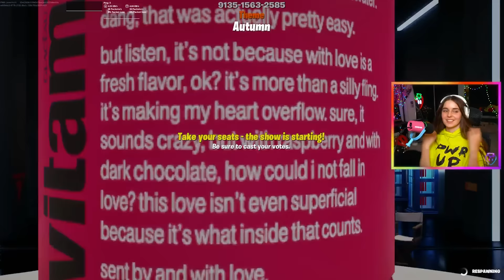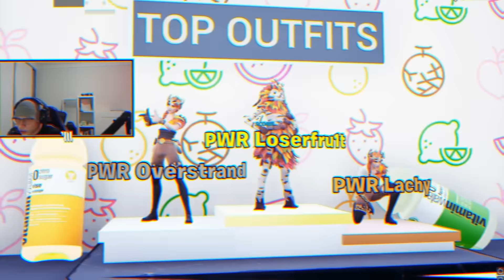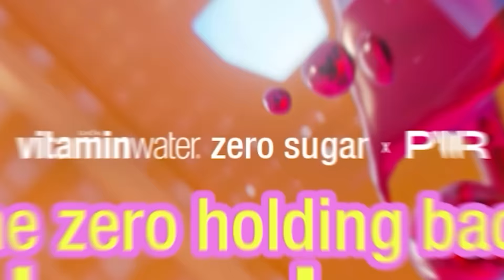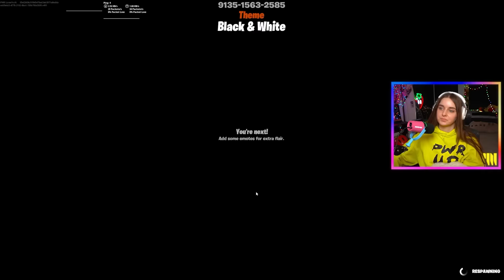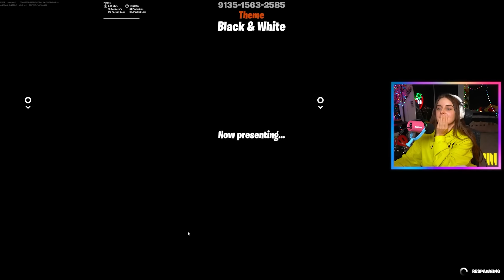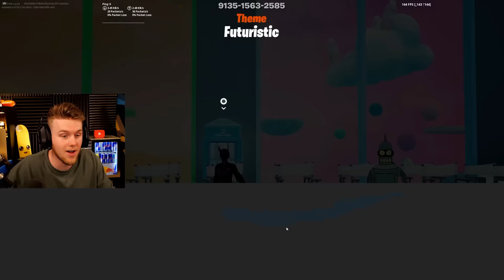UNDERCOVER in PWR's Fashion Show!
Submit your DUO by the 25 September 8.00pm (EST) and join the zhbshowdown